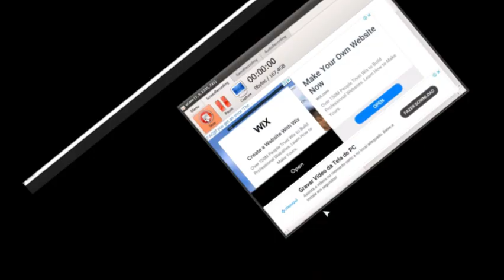Tapa OLho Azul e Fabiano Metal juntos são capturados de novo pelo Invasor